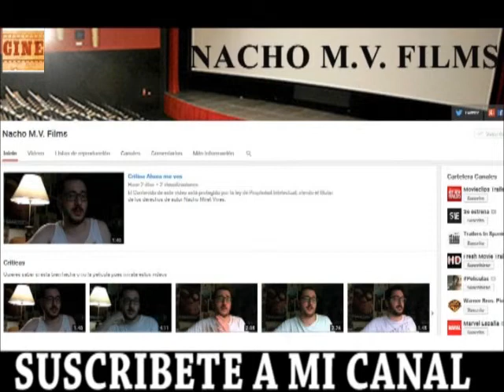Critica Hacia Rutas salvajes